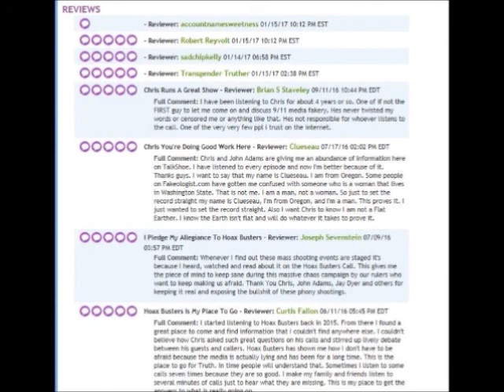Gutbusters - The Power Trio